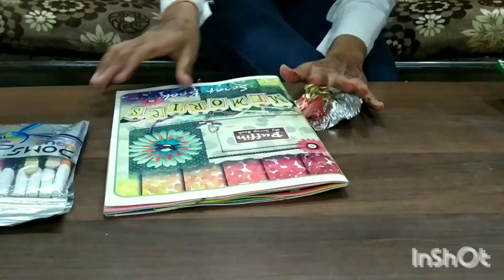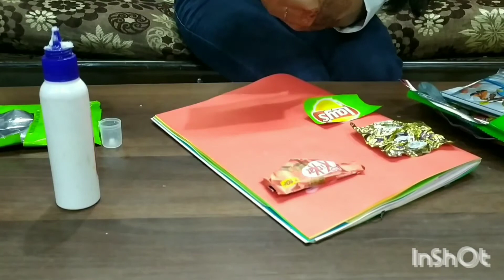KINDERGARTEN |SCRAPBOOK ACTIVITY